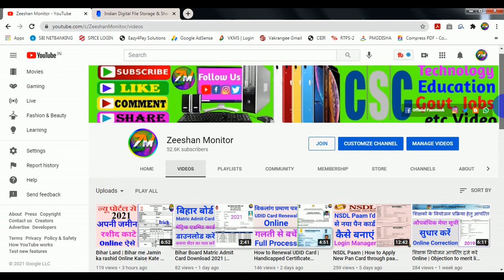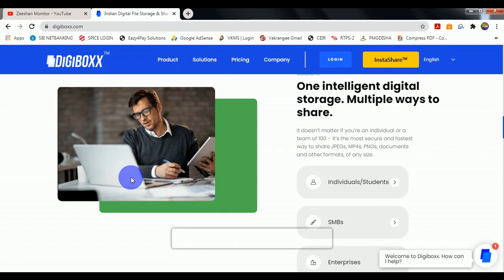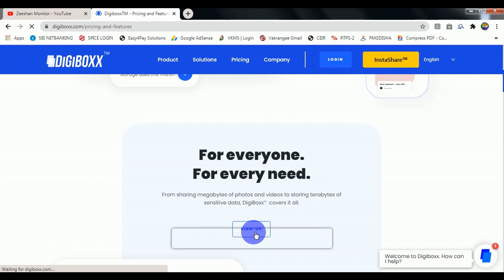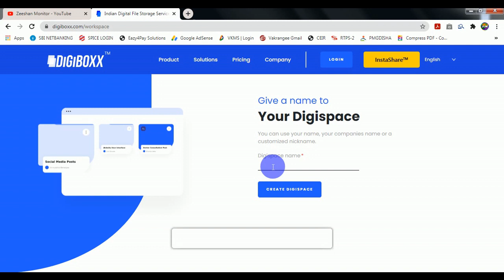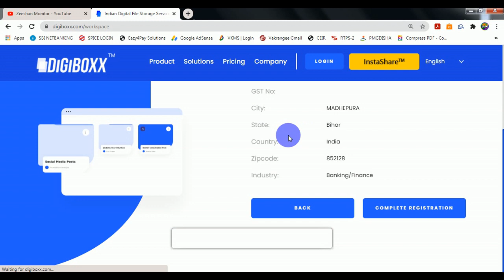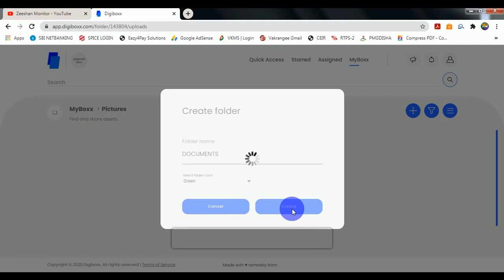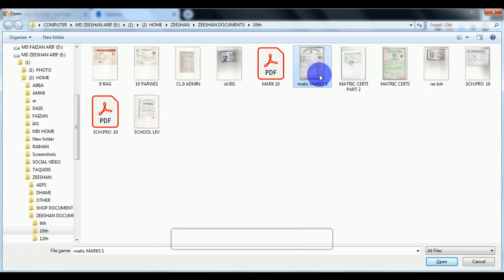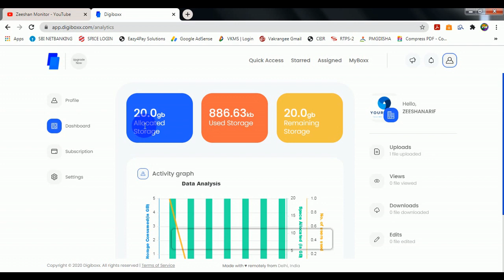DigiBoxx | How to Use DigiBoxx | What is DigiBoxx | Google Drive | Niti Aayog | Zeeshan Monitor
THANKS FOR WATCHING

DigiBoxxTM is an intelligent Indian digital file storage and sharing platform that’s secure, fast, intuitive and easy on the pocket. With a goal to make digital asset management go vocal for local, we have built a robust technology that’s world class & yet keeps in mind the flavours of India.